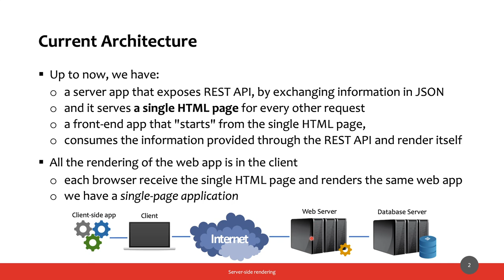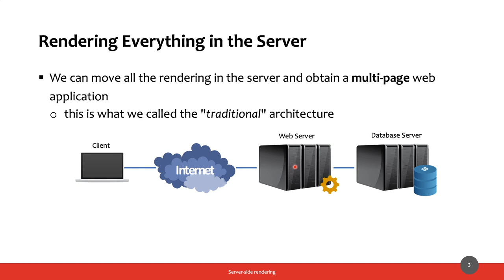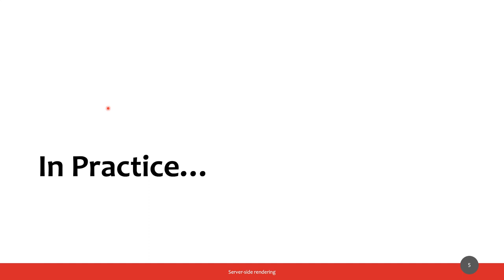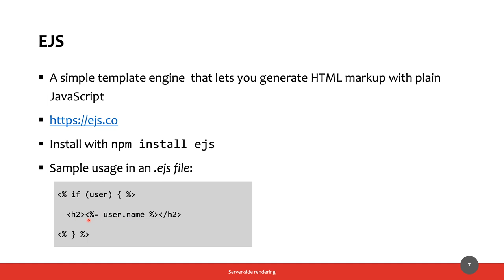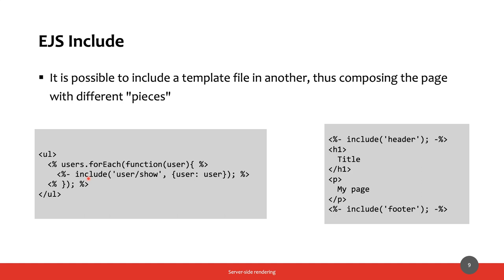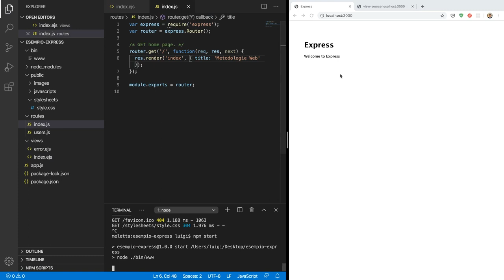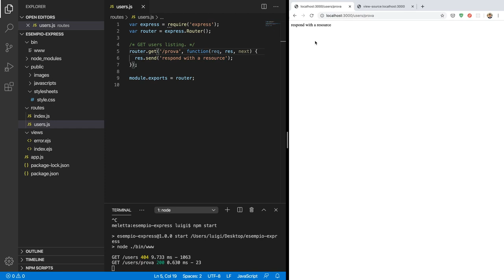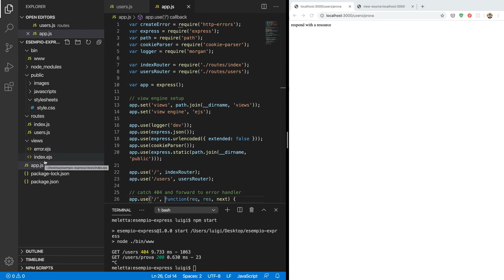MetWeb-2020-L16: Server-side rendering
Lezione del 05/06/2020: Server-side rendering.